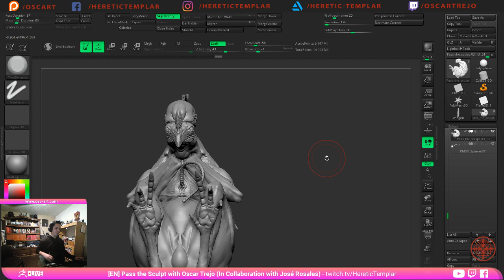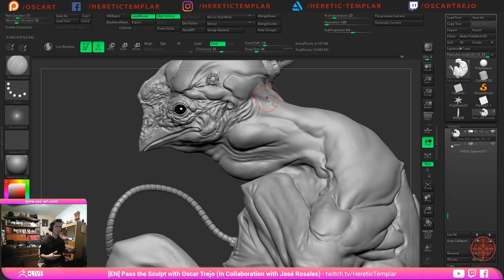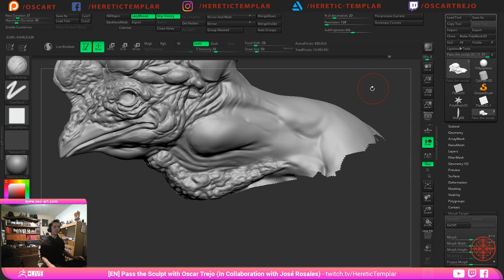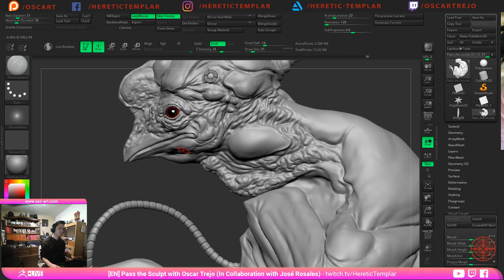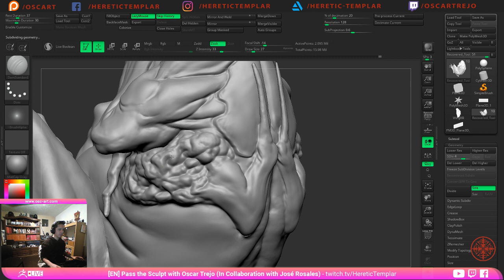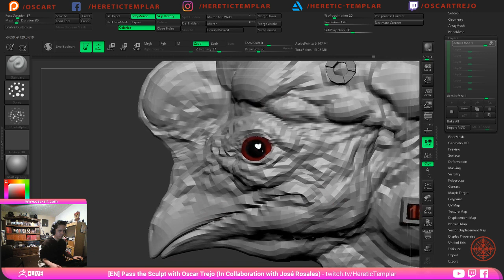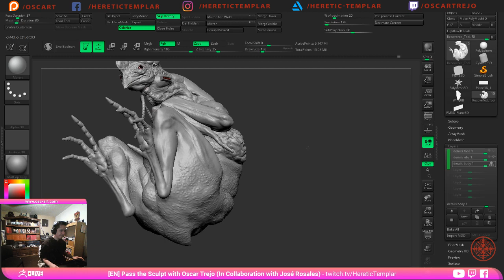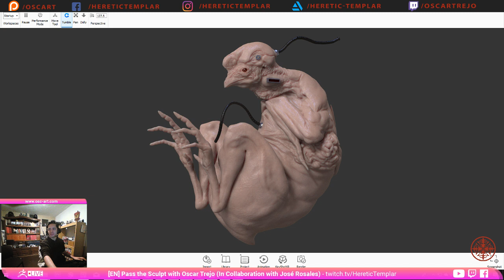Pass the Sculpt - Óscar Trejo & José Rosales - Episode 22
Highlights from this episode:
-For this collab I worked mainly on the head and neck
-I used Morph Target and Layers to have more control over my details
-Also used SpotLight to add the texture of the clock

Óscar Trejo & José Rosales work together to sculpt a character in this series.  Each of the artists works on different parts of a 3d model and passes it along to one another at the end to work on each other's piece.  At the end, they combine their meshes together to form complete sculpts!  Tune in live to hang out with them as they have fun sculpting each other's artwork!